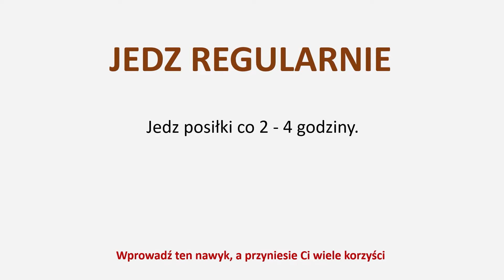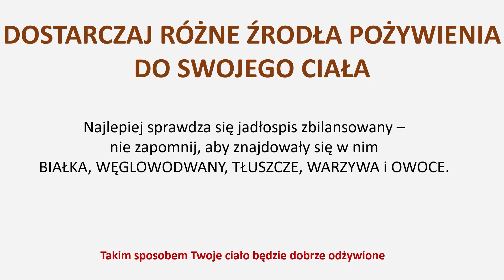Jak Schudnąć? | 6 PROSTYCH KROKÓW DLA POCZĄTKUJĄCYCH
Nie wiesz jak zabrać się za odchudzanie samodzielnie?
W tej, krótkiej pigułce w postaci 6 kroków w procesie odchudzania, znajdziesz wystarczające informacje. Dowiesz się , na co zwrócić uwagę zabierając się za redukcję.
Zastosuj w Praniu.